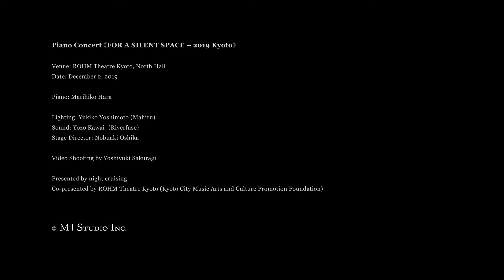FOR A SILENT SPACE 2019 | "Mémoire" by Marihiko Hara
Piano Concert 《FOR A SILENT SPACE – 2019 Kyoto》

Venue: ROHM Theatre Kyoto, North Hall
Date: December 2, 2019

Piano: Marihiko Hara

Lighting: Yukiko Yoshimoto (Mahiru)
Sound: Yozo Kawai（Riverfuse）
Stage Director: Nobuaki Oshika

Video Shooting by Yoshiyuki Sakuragi

Presented by night cruising
Co-presented by ROHM Theatre Kyoto (Kyoto City Music Arts and Culture Promotion Foundation)